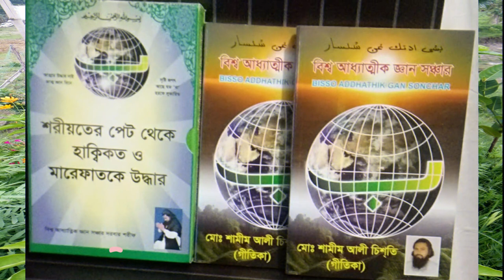রতি মতি জমা রাখার পরামর্শ সুন্দর করে বল্লেন roti moti joma rakar poramrso sondor kore d